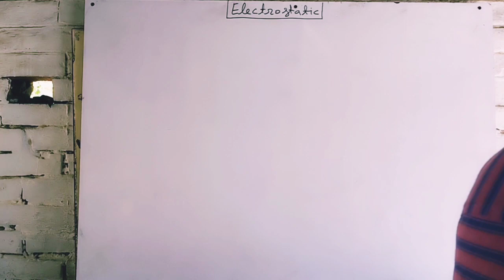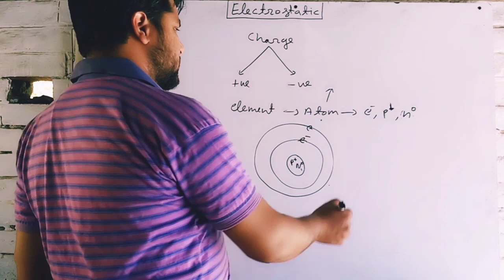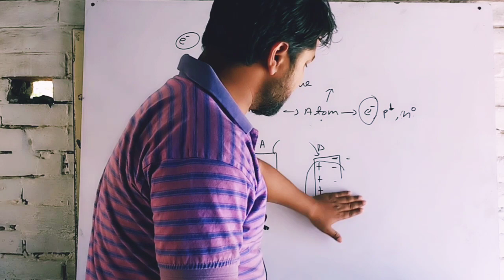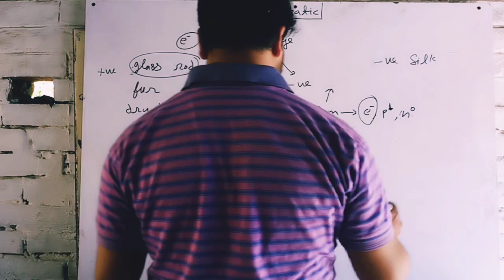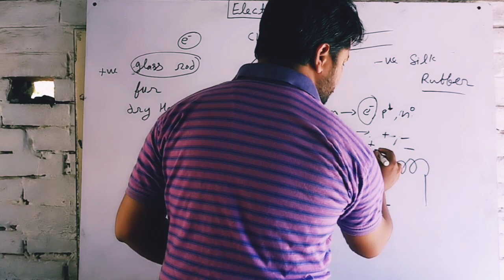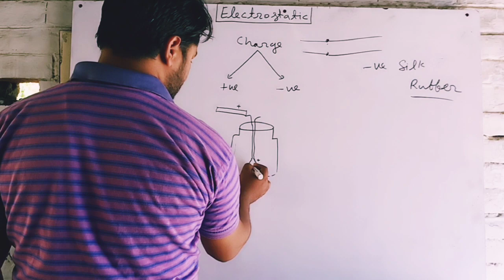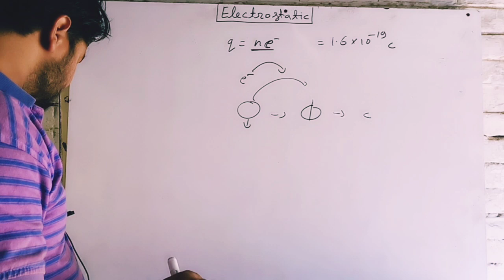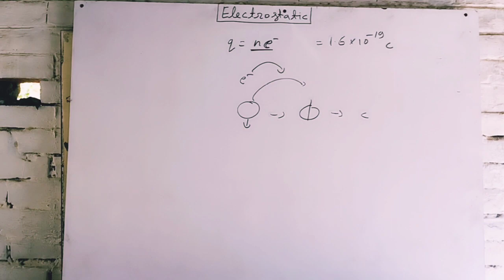Introduction of Electric charge